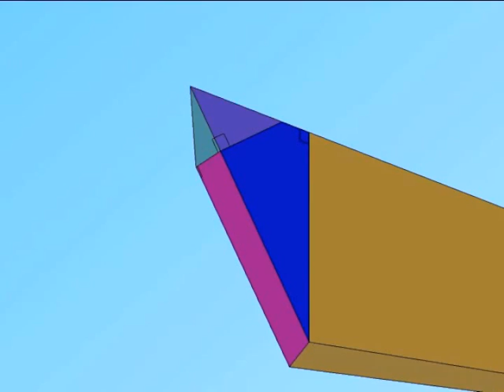Compound Fascia Miter & Bevel Angles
Rotations and angles encountered in a purlin/fascia/frieze block in compound hip roof system. Can also be used for Custom Crown Moulding All angles can be found on the new tables of the Chappell Universal Framing Square.